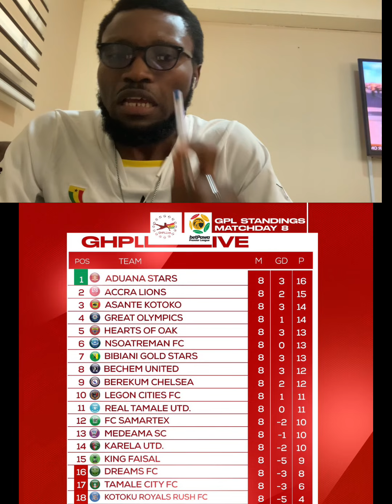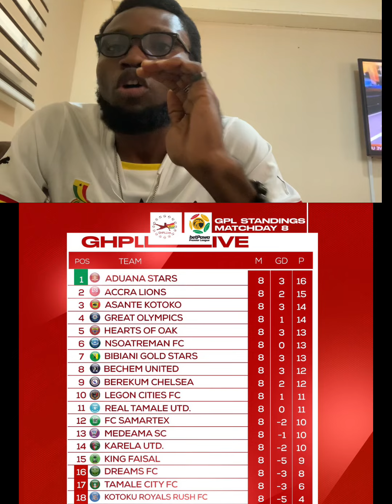betPawa Premier League Top 4 Goals In Week 8… Van Dijk…Yorke.. Mfegue….🔥🔥🔥🔥